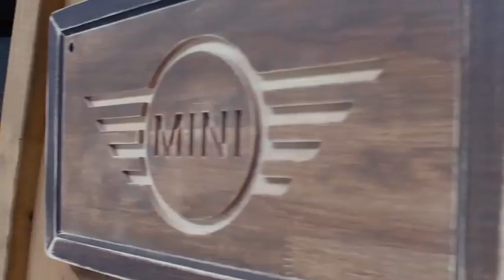MINI X POPCORN KING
爆谷皇-專營爆谷機、棉花糖機及雞蛋仔機等出租/租用/租賃/售賣，由「香港爆谷教父」方法教授並附贈焦糖調味食譜。另有爆谷豆、粟米粒、糖蔥餅等原料材料批發。

爆谷皇提供40款以上經典美食服務!

榮獲-專業獎項
世界爆谷冠軍-國際爆谷協會頒發
亞洲最有價值企業大獎-MYTH  FOCUS頒發
香港地品牌大獎-香港地頒發
香港傑出企業大獎 -CORPHUB頒發
智慧「型」商大獎 Smart Goat International 頒發
榮獲兩屆-至愛婚禮美食-Wedding Magazine頒發
我最喜愛的婚禮服務-Wedding Magazine頒發

曾為眾多知名品牌及團體多次合作！
合作商戶包括︰林寶堅尼﹑法拉利﹑Tesla﹑Maserati、Audi﹑Benz、BMW﹑豐田﹑Lexus﹑NISSAN﹑MINI COOPER﹑VOLVO﹑SCANIA﹑機場管理局﹑METROJET(美捷香港商用飛機)﹑國泰航空﹑卡塔爾航空﹑SHELL(蜆殼)﹑MTR總部﹑KMB (九巴)﹑香港電車﹑LALAMOVE﹑Dior﹑CHANEL﹑Cartier、Tiffany & Co.﹑YSL﹑GUERLAIN﹑la prairie﹑L'Oreal﹑Fresh ﹑LANCOME﹑JOYCE BEAUTY﹑L'occitane﹑BIOTHERM、OLAY﹑Kiehl's﹑Benefit﹑SHESEIDO﹑shu uemura﹑MAKE UP FOR EVER﹑TONYMOLY﹑THE BODY SHOP﹑SENKA﹑PAUL & JOE﹑MediLASE﹑dermes﹑reenex﹑elyxe﹑Luxelab﹑TOPICReM﹑雪纖瘦﹑INTELLIGENT NUTRIENTS﹑ AQUA+﹑ANNA SUI﹑BORGHESE﹑Melvita﹑Erborian﹑ARTISTRY STUDIO﹑BEAUTY & YOU﹑DFS旗下香港T廣場美妝世界﹑DOLCE & GABBANA﹑POLO RALPH LAUREN﹑KENZO﹑AIGLE﹑Dr.Martens、Champion﹑initial﹑repetto﹑Ted Baker﹑CHEVIGNON﹑Clemence﹑HUGO BOSS﹑MOSCHINO﹑Bossini﹑KEEN ﹑zaxy﹑3NITY、Giordano、BSX、COTTON ON﹑Gap﹑Bossini﹑Superdry﹑bauhaus ﹑Salad﹑CHOCOOLATE﹑IT﹑Timberland﹑CATALOG、Scotch & Soda﹑crocs﹑ ALDO﹑Tory Burch﹑House of Avenues﹑marimekko﹑snidel﹑利豐集團﹑GUSELLA﹑Cath Kidston﹑她和壞人﹑6SIXIY8IGHT﹑intimissimi﹑WARNER’S﹑OLGA﹑TRUE & CO﹑HEAVEN PLEASE+﹑FLIS﹑asicstiger﹑DAKS﹑carhartt﹑Onitsuka Tiger﹑kipling﹑UG﹑Lee﹑LEVI’S ﹑DKNY﹑Calvin Klein﹑TOMMY HILFIGER﹑smartwool﹑NAPAPIJRI﹑RED KAP﹑REEF﹑JANSPORTVANS﹑NAUTICA﹑THE NORTH FACE﹑JipiJapa﹑JOY & PEACE﹑millie’s﹑STACCATO﹑15mins﹑Hush Puppies﹑Mirabell﹑Skechers﹑周大福﹑英皇鐘錶珠寶﹑六福珠寶﹑金至尊﹑鎮金店﹑SWAROVSKI﹑ANTEPRIMA﹑FURLA ﹑FOREVERMARK﹑Montblanc﹑Tory Burch ﹑DW(Daniel Wellington)﹑klasse14 ﹑Enjoy Handbag﹑Eogle creek﹑ANYA HINDMARCH﹑EASTPAK﹑fendi﹑DIDIER DUBOT﹑Chloe﹑Miu Miu﹑Microsoft﹑Oracle﹑蘋果公司﹑Samsung﹑HUAWEI﹑亞里巴巴﹑淘寶﹑螞蟻集團﹑CSL﹑Three﹑Ccelestica﹑ HP﹑SONY﹑OLYMPUS﹑SHARP﹑TOSHIBA﹑飛利浦﹑Panasonic﹑HKT﹑香港寬頻﹑電訊盈科﹑和記、IBM﹑百老匯﹑豐澤電器﹑AORUS﹑GIGABYTE﹑GALAXY﹑XPOWER﹑Payoneer﹑中華電力﹑LINE﹑香港旅遊發展局﹑香港藝術中心﹑亞洲國際博覽﹑海洋公園﹑UA Cinema、PREMIERE CINEMAS﹑BROADWAY CINEMA﹑MCL Cinemas、IMAX﹑FOX﹑HARVEY NICHOLS﹑MCM﹑Facesss﹑SHIMANO﹑hmv、永利澳門酒店﹑澳門新濠天地CLUB CUBIC﹑永安旅遊﹑安達旅運﹑東瀛遊﹑CTM﹑SWIRE TRAVEL﹑玩具反斗城﹑hot toys﹑BANDAI NAMCO﹑Hot WHeeLs﹑TOMICA﹑MECCANO﹑My Little KorNer﹑HKTVmall﹑Canon﹑LG﹑可口可樂﹑生力啤酒﹑GUINNESS﹑Baileys﹑滿記甜品﹑吉野家﹑美心集團﹑捷榮集團（總部）﹑聖安娜餅屋﹑中村藤吉本店﹑OCEAN THREE﹑超力﹑SABATINO TARTUFI﹑金管局﹑香港交易所﹑積金局﹑中國銀行﹑匯豐銀行﹑恆生銀行﹑UBS(Headquarters)﹑通商銀行﹑大新銀行﹑東亞銀行﹑citibank﹑渣打銀行﹑華僑永亨銀行﹑星展銀行﹑中國建設銀行﹑荷蘭銀行﹑螞蟻銀行﹑華夏銀行﹑香港銀行家會所﹑富衛﹑宏利﹑康宏理財﹑保柏﹑中國人壽﹑蘇黎世﹑富通保險﹑AXA﹑AIA﹑AIG﹑ALLIED WORLD﹑GENERALI﹑卓佳集團﹑美聯工商旺舖﹑美聯集團﹑中原地產﹑利嘉閣﹑恆隆地產﹑致富集團﹑JLL﹑tricor﹑蘇富比﹑格蘭披治大賽車﹑七人欖球賽﹑香港賽馬會(總部及馬場)﹑足球總會﹑中國香港跳繩總會﹑NIKE﹑adidas﹑UNDER ARMOUR﹑運動家﹑香港哥爾夫球會﹑香港女子排球隊﹑香港藝術人協會﹑TVB﹑ViuTV﹑香港電視﹑亞洲電視﹑有線電視﹑香港電台﹑誠品書店﹑POPULAR(大眾) 、新傳媒﹑香港01﹑婚禮Wedding﹑明報﹑晴報﹑星島日報﹑蘋果日報﹑香港討論區﹑微博﹑milk﹑LOOPS MAGAZINE﹑啟思出版社﹑Lane Crawford、時代廣場、無限極商場、HARVEY NICHOLS﹑SOGO﹑一田百貨(YATA)﹑APITA﹑UNY﹑香港佛羅倫斯小鎮、IKEA﹑實惠﹑萬寧﹑MINISO﹑HOME 21﹑FLEXA﹑大金(DAIKIN)﹑HITACHI﹑Carrier﹑OSIM﹑Tempo﹑Luck﹑北京同仁堂﹑幸福醫藥﹑MSD﹑亮視點﹑眼鏡88﹑EGG﹑Ray-Ban﹑OWNDAYS﹑Image Optical﹑安欣(母嬰藥粧生活百貨) 、seco﹑OK便利店﹑美兆集團﹑香港天文台﹑警察機動部隊總部﹑香港律師會﹑香港會計師公會﹑德勤﹑普華永道(pwc) ﹑KPMG﹑紅十字會總部﹑香港童軍總會﹑太古集團(總部)﹑癌症基金會﹑Lynparza﹑香港政協青年聯會有限公司﹑e-print、e-banner、LinkedIn﹑G4S富士施樂﹑順豐速運﹑拉菲達﹑蓆夢思﹑奧比斯﹑英皇集團﹑領匯﹑領展﹑KLN﹑Pacific Basin﹑Angle Eastern﹑DSV﹑AVERY DENNISON﹑SGS﹑南豐紗廠...

媒體報導
ViuTV﹑TVB﹑香港電台﹑Wedding Magazine﹑新婚生活易﹑新假期﹑蘋果日報﹑milk Magazine﹑U Magazine﹑Cosmopolitan HK﹑BAZAAR﹑CorpHub﹑STYLE-TIPS﹑經濟通﹑精圖文﹑LOOPS Magazine